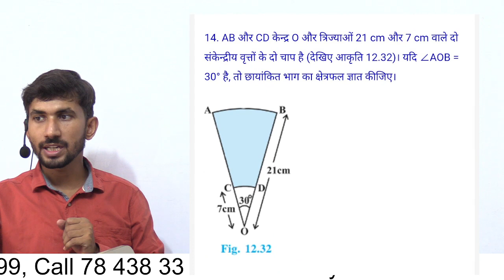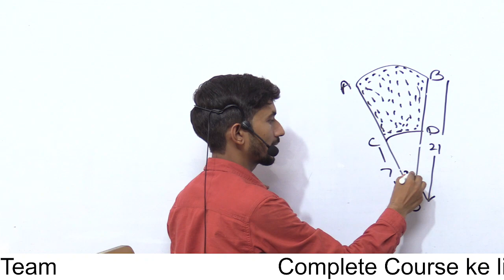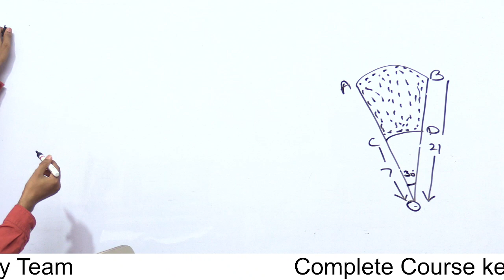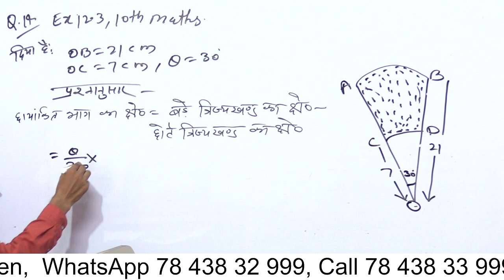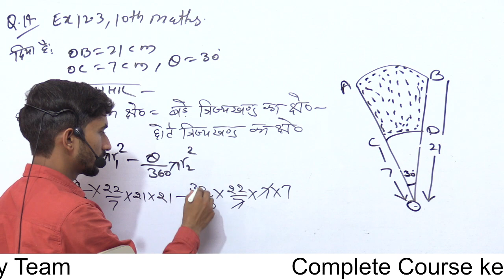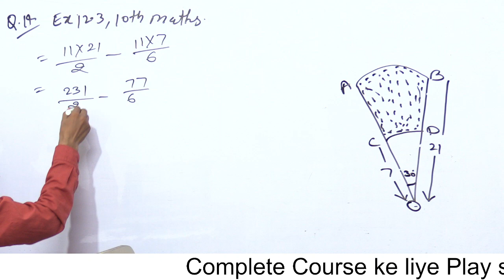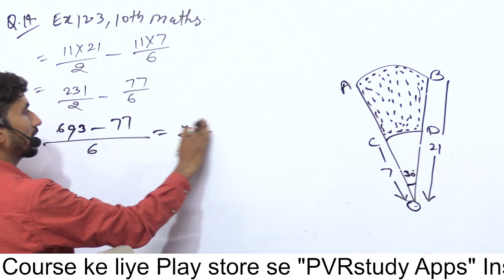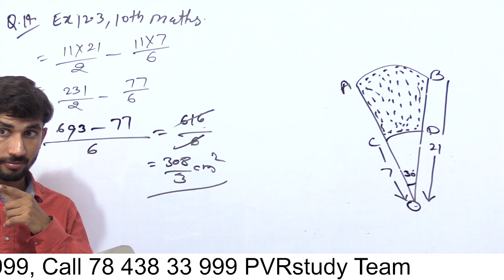UP Board 10th class Maths live | board kaksha 10 ki ganit class | Live 21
class 10th maths ex 12.3 q14,
12.3 maths class 10 question 14,
Ncert,
cbse,
cbse board class 10th maths,
up board class 10th maths,